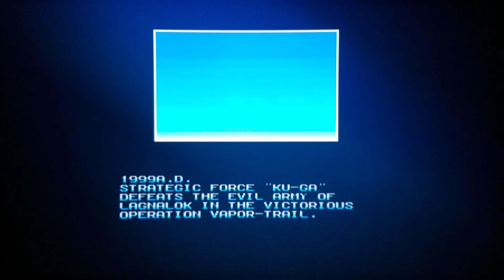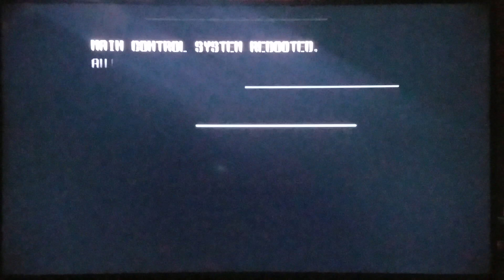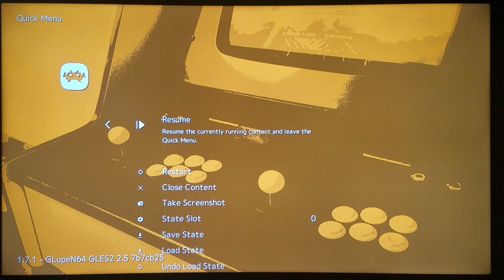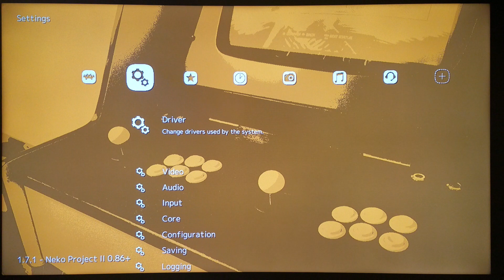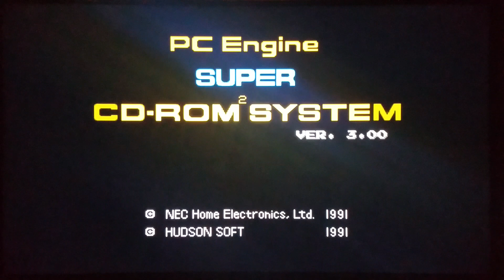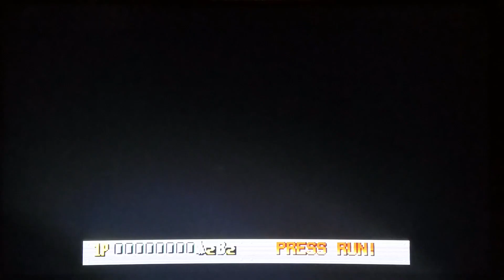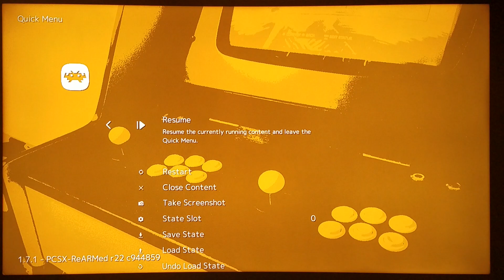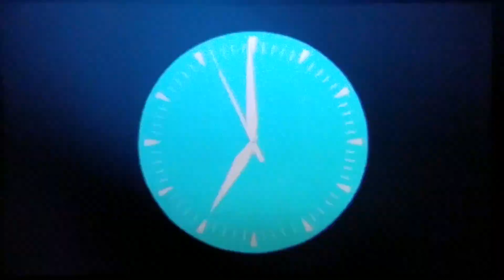SNES Classic - SHMUP 'Stravaganza - Part 2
More of my personal favorite obscure SHMUPS!!!  Enjoy:)